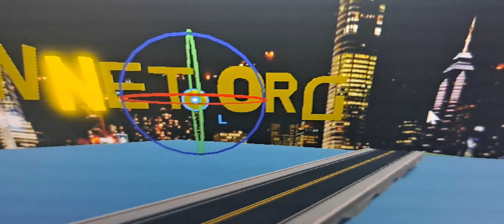WNET.ORG Thirteen Brooklyn Bridge New York